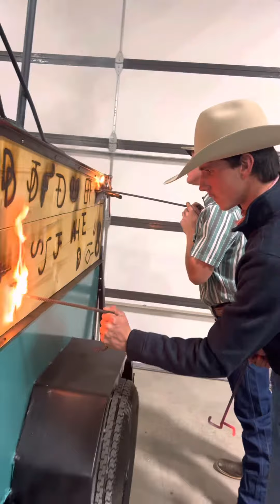The Best Family Parties EVER!! My dad’s 46 Chevy Truck/Trailer || Farm Branding.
My dad restored an old truck…nobody wanted to touch it m, so he said screw and did it himself. This is an old 46 Chevy Truck with a single horse trailer and restored it as well. This was one of the funnest parties ever. Also, incredibly proud of my dad for digging in to this project and figuring the wiring out himself and just how good of job he did. Love you dad!! But also, this was my mom’s 60th birthday Part as well.